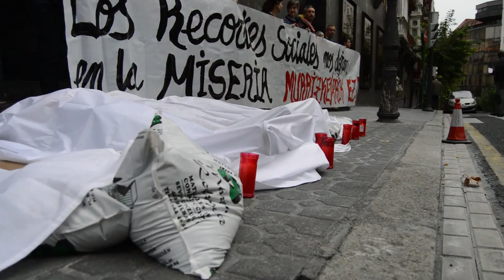Denuncian que los presupuestos del gobierno vasco estan basados en recortes sociales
Colectivos sociales de Bizkaia han denunciado que los presupuestos presentados por el gobierno vasco estan basados en recortes sociales. Denuncian ademas que Lanbide pone cada vez mas requisitos y trabas para acceder a las prestaciones. Como ejemplo de estos recortes han puesto el caso de una mujer que ha sufrido violencia de genero y que sigue sin poder acceder a las prestaciones.